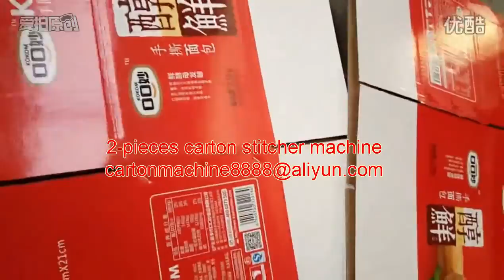Semi-auto 2 pieces carton stitching machine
skype: jack888160
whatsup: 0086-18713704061